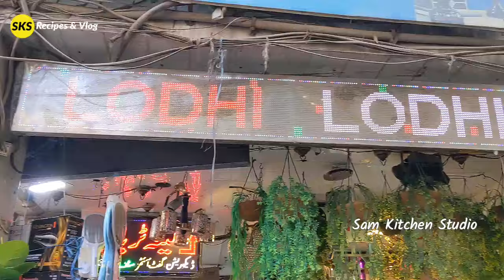Shalmi Market Shopping Vlog | Visit ShahAlam Market Lahore | Lint Remover Machine Review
Welcome back to our latest product highlight, the Lint Remover! If you've found yourself here, chances are you're in search of an effective solution for lint on your clothes.
The Lint Remover stands out as your primary choice for safely eliminating lint from any garment. Its gentle yet effective design ensures that your clothes remain unharmed, avoiding any adverse effects on the fabric. Whether your wardrobe consists of various fabrics, including delicate ones such as silk and lace, this lint remover is versatile enough to handle them all. With this machine, rest assured that your clothes, regardless of their style or age, will maintain their pristine look.
Shalmi Market Shopping Vlog, Visit Shah Alam Market Lahore, Lint Remover Machine Review, shopping in sha alam market lahore.
Home Decoration Items | wholesale market lahore | shalmi market lahore | decoration wholesale market artificial plants gift items many and many more items.
Low price shopping vlog.
shopping vlog, grocery shopping vlog, diwali shopping vlog, wedding shopping vlog.
shalmi market vlog, shalmi market lahore shops, shalmi market lahore, shalmi jewellery market, shalmi market, lint remover machine review
Bur utarne ki machine price.
Bur otarne wali machine, bur utarnay wali machine.
shalmi wholesale market
lahore
shalmi bazar lahore pakistan
shalmi jewellery market
shalmi market lahore
watches
shalmi market lahore
decoration
shalmi watch market
shalmi perfume market.
shah alam market lahore perfume.
انتباه

ہمارا ویڈیو بنانے کا مقصد صرف آپ کو معلومات فراہم کرنا ہے کسی بھی ادارے سے لین دین میں ہماری کوئی ذمہ داری نہیں ہے لہذا ہمارا چینل کسی بھی لین دین کا ذمہ دار نہیں ہوگا شکریہ